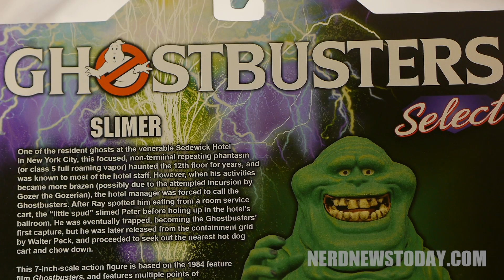Diamond Select 'Ghostbusters' Slimer Figure Review